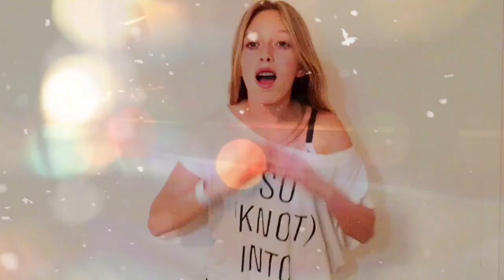Snow // videostar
Heyyyy to anyone reading this! I haven't made a music video in a while, I don't have much time anymore and I'm working on some more professional stuff atm.

But anyway I thought I'd post this cause I kinda like how it turned out and it's snow so it's kinda Christmassy

CHRISTMAS IS IN LIKE 4 DAYS YAYAYAYAYAYAYAYAYAYAYAYAYAYAYAYAYAY. ok I'm done now

But please please please be more active it takes hours to make a film and edit and one second to like. But I love when you guys comment so I can her our options more :))